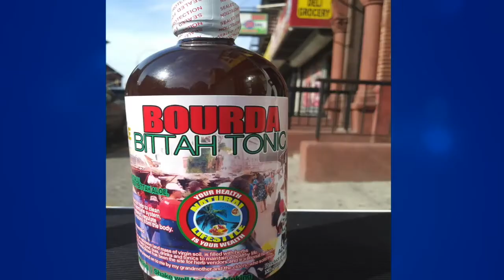GT Hi Fi. Benny Hype and DJ Ras Wonda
GT Hi Fi